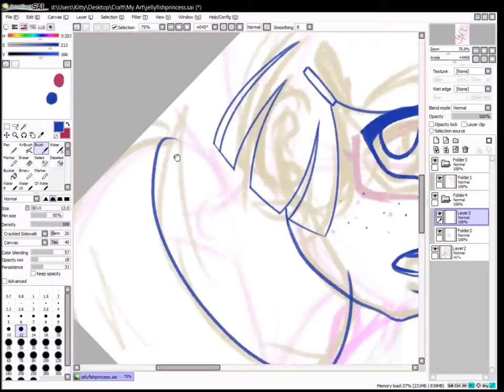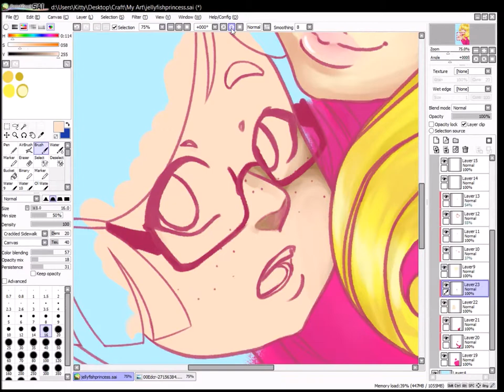Princess Jellyfish Kuragehime Speedpaint